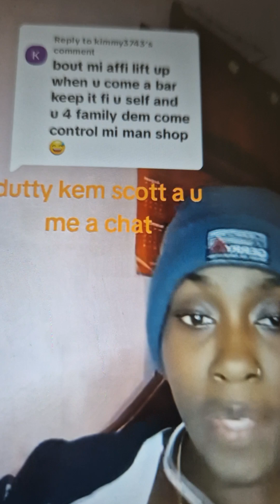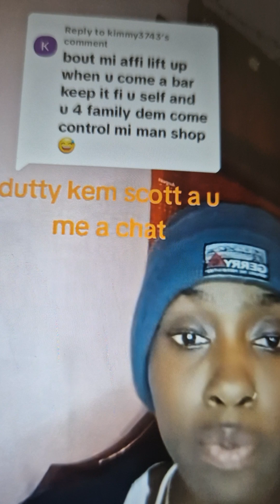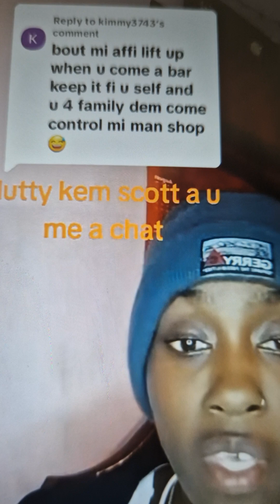kem I don't know u but some messages for u